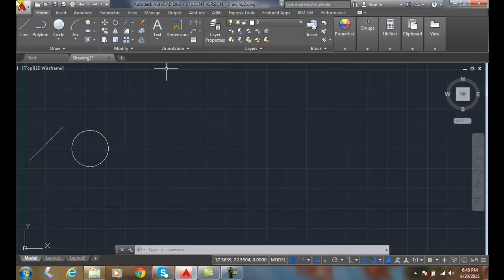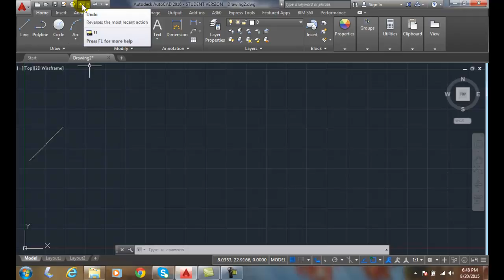AutoCAD I 03-25 UNDO Command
Introduction to Drawing and Editing